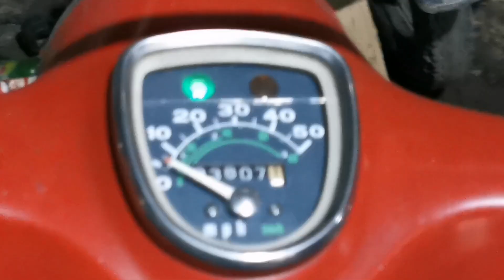Honda C50 bike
Honda C50,